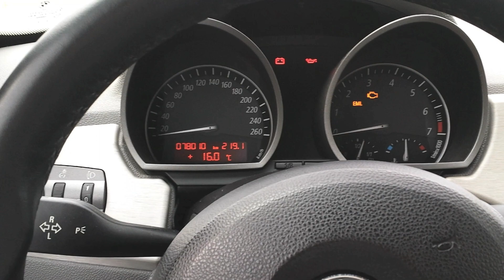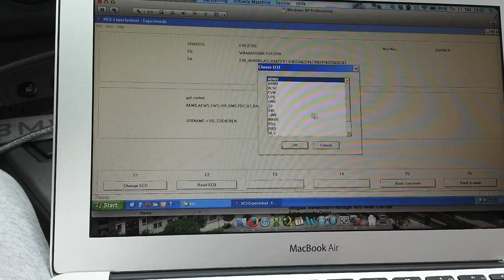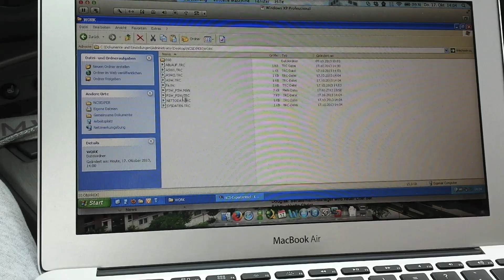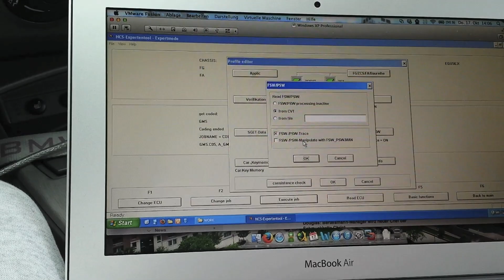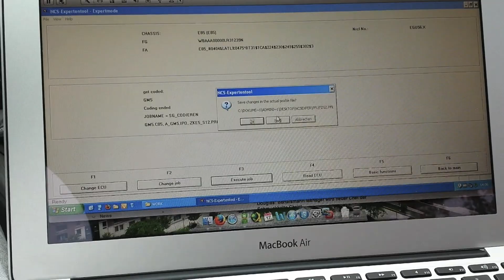BMW Codieren mit NCS Expert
Ich empfehle diese Kabel, kauft bitte keinen China-Mist, damit kann viel kaputt gehen!

In diesem Video bekommt ihr eine Anleitung zum Codieren deines BMWs mit NCS Expert.